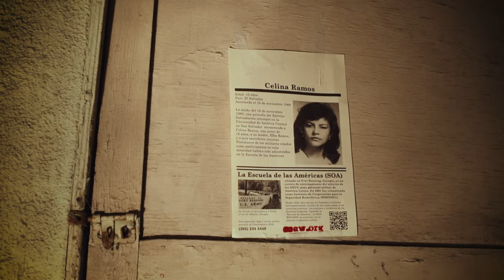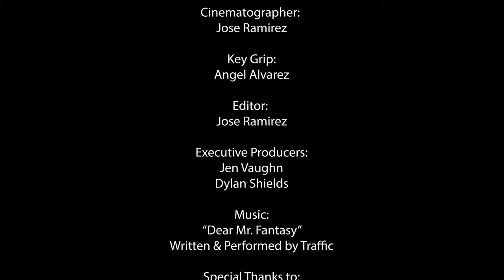Victoria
This was a collaboration between the LACC Theatre Academy and the LACC Cinema/Tv Department.

Victoria was directed by John Johns and stars Rachel Rischard and Alexandra Fiallos.

Special thanks to all the professors at LACC and the AT&T Believe Los Angeles initiative for sponsoring this student film.